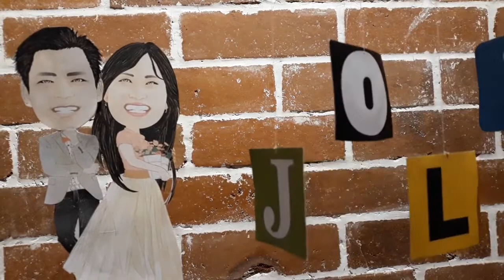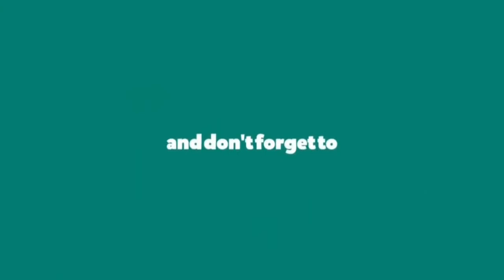RESEP OREO CAKE 2 BAHAN! NO OVEN NO MIXER!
Karena kebanyakan dirumahaja jadi hari ini aku ingin bagi resep kue yang super duper mudah banget cuma 2 BAHAN AJA, TANPA OVEN, TANPA MIXER! Jadi bagi kalian yang pemula PASTI BISA bikin Oreo Cake ini! 100% PASTI JADI !!!

OREO CAKE

Bahan :
* 2 rol Oreo (rasa terserah)
* 250ml Susu Full Cream (merk terserah)

Bagaimana cara membuatnya?!? Putar langsung video nya ya :)